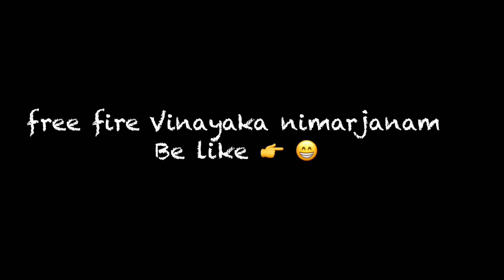NEVER BE ALONE 🙂